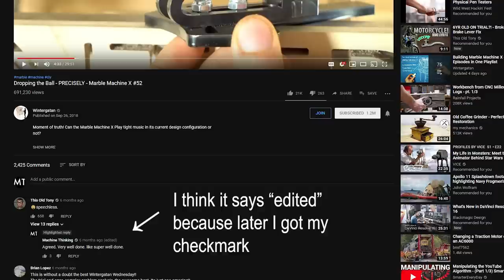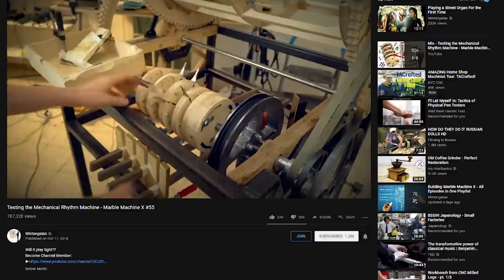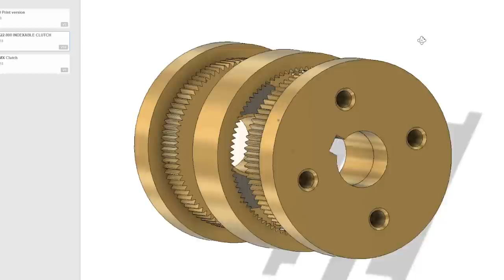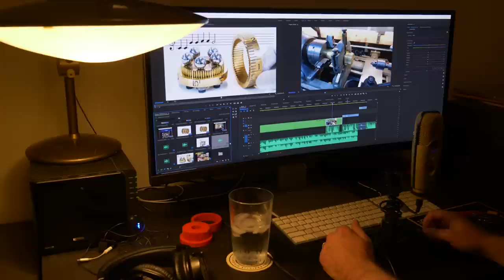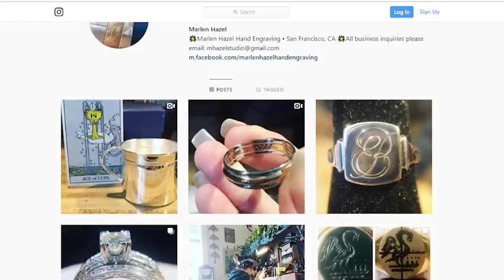Perfect Timing (with the Marble Machine X)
Through a highly unlikely set of circumstances, I made a part for the Marble Machine X.

Marble Machine Piano Version used with permission